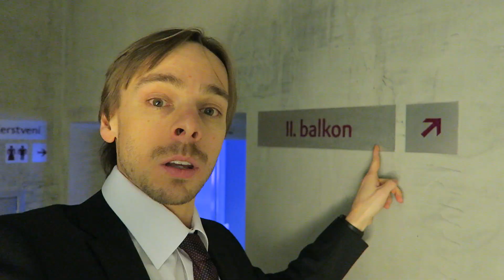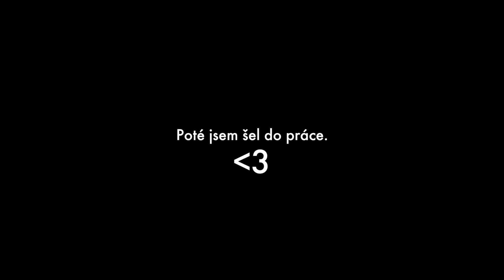Diváci a komparzisté